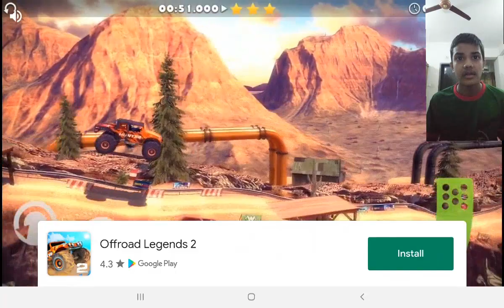a new world of dihan boss